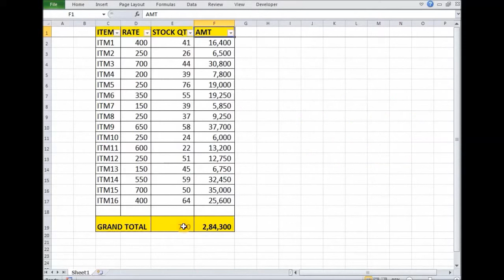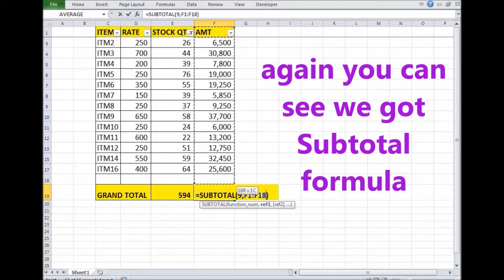Shortcut key for SUBTOTAL formula (TRICK)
This Ms Excel video will show you how to bring Subtotal formula using a shortcut key.

In Excel Subtotal formula is used to dynamically calculate sum, average, product, count, max, min, etc of filtered or visible cell range only. Below is the video link for knowing about the subtotal formula

As we know Alt+= is a shortcut key for the Sum formula but can be used to bring the Subtotal formula if applied on the filtered table.